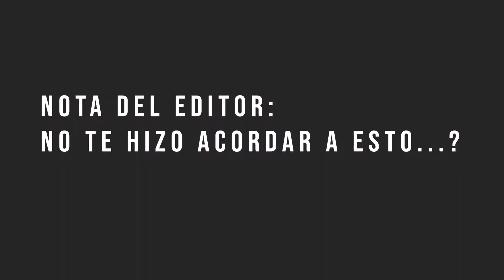ElExplorador - Cocina con Agustín: bondiola a la cerveza